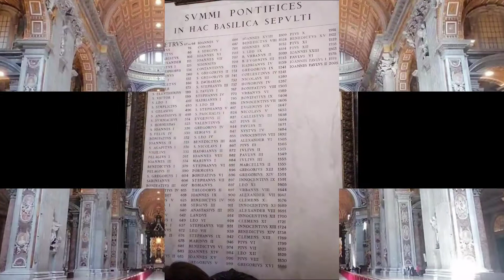ROME with ME, roma italy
be inlove with the beauty of ROMA, AMOR